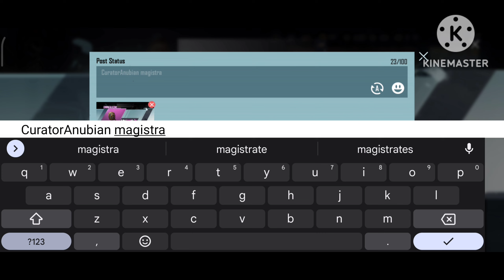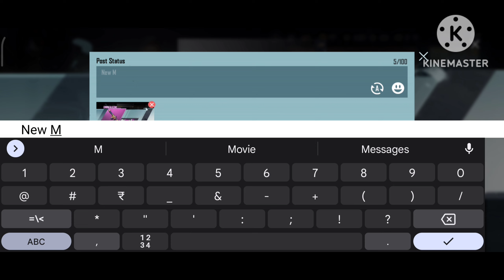New upgradable MG3,SKS and Famas first skin 100 crates opening 2.4 Pubg kr